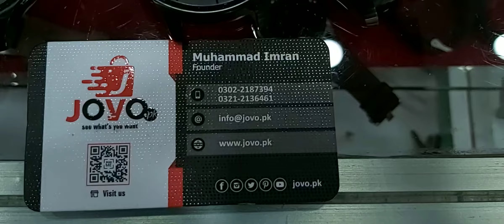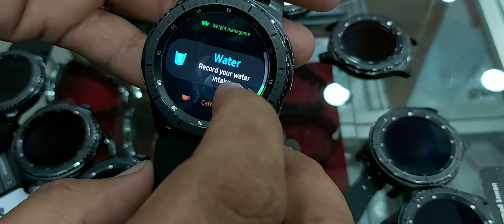Samsung Gear S3 Frontier|Original USA| stock American use |Available at jovo.pk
🔥 Samsung Gear S3 Frontier 🔥

☎️ Samsung Smart Calling watch ☎️

Application for Bluetooth
🏃‍♂️Running
🚶‍♂️Movement Step
🚴‍♂️Cycling
🧗‍♂️Climbing
♥️Heart Rate Real time
🚩Map Location Check point
📲 Missed Call Reminder
📳Calling watch
⏰ Alarm Clock
💉Blood pressure
🛌 Sleep Monitoring
🔍 Find Band/Mobile
🎨colourful Display 1.3 inch

🇺🇸Original USA stock 🇺🇸

7 Day money Back Warranty

Good Condition Slightly used.

Price and more details
Contact call sms or WhatsApp
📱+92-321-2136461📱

Shop # 329 star city mall Abdullah Haroon road saddar karachi